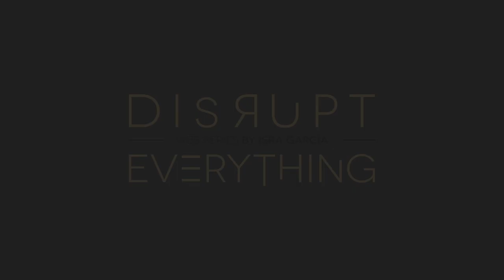ENTREVISTA A MARIO CONDE - CÓMO ENCONTRAR PAZ EN PLENA GUERRA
"La paz está dentro de ti, cuando haces un examen de consciencia primero" - Mario Conde - Isra garcía entrevista a MarioConde sobre autorespeto, dignidad, el poder, el verdadero éxito, el despertar espiritual, sobreponerse a la adversidad, rutinas poderosas, encontrarse con uno mismo y alcanzar la paz en plena guerra.

«Van a intentar comprarte con poder y dinero«

Mario Conde en España no necesita ninguna presentación. Si no le conoces, en Wikipedia puedes saber más sobre su intensa vida y obra. Sin embargo es en esta biografía de su propio blog (inactivo desde 2015) donde más en profundidad sabrás quién es. En la propia entrevista presentamos a este icono del éxito y disruptor que amenazó al poder y sufrió las consecuencias. Ahora vive una vida libre y tranquila y en este episodio repasamos sus hitos más relevantes y profundizamos en este viaje de héroe a villano y de villano a despierto.

«Lo límite está hecho para lo límite« - Mario Conde.

En la entrevista Isra disecciona la vida de Mario Conde desde su enfoque tan particular e inconfundible, desgranando, a través de sus afiladas preguntas, el perfil de uno de los personajes más poderosos y disruptivos de los años 80-90 y actualmente uno de los más carismáticos.

Sobre Isra García:

Consultor. Conferenciante. Autor y escritor. Educador. Referente mundial en Self-mastery y Autodisciplina. Especialista en actitud imparable, acción masiva y hackear el potencial humano para individuales y empresas a través del Alto Rendimiento Holístico y el método Ultraproductividad. Blogger. Podcaster. Emprendedor. Experimentador.  Maestro de vida. Fundador de la Escuela de Estoicismo Moderno.

62 negocios asesorados, 71 clientes, 438 conferencias, más de 7.000 personas formadas uno a uno, 5.015 artículos, 41 proyectos, 9 libros, 177 podcasts grabados, más de 800 vídeos publicados, 540 clases impartidas, 7 empresas, 22 aventuras, 47 experimentos, más de 420.000 horas de entrenamiento en sí mismo y muchísimos fracasos, más de los que se pueden contar.

Sigue la disrupción aquí